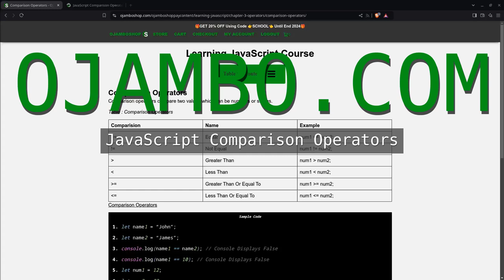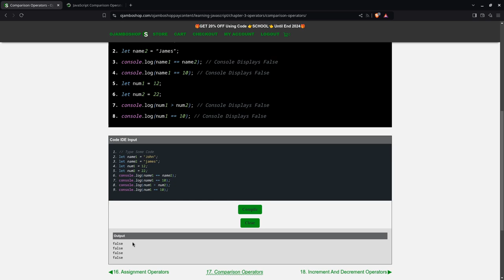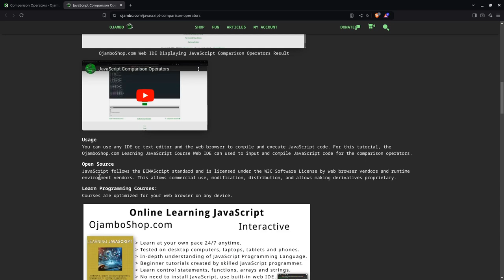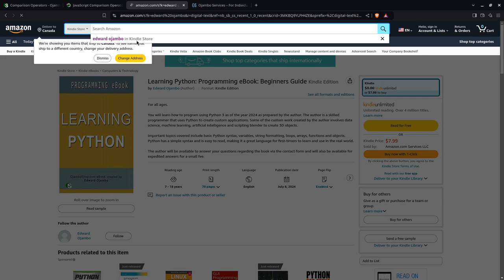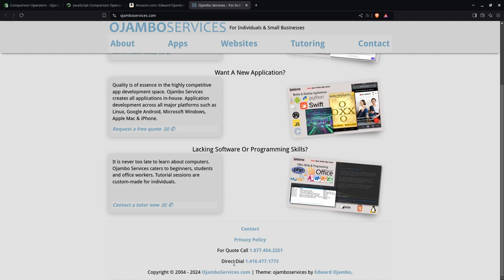JavaScript Comparison Operators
JavaScript comparison operators are used to to determine whether values are equal, not equal, greater than, less than or within a specific range.
Comparison operators compare two values which can be numbers or strings.
Try it yourself after taking the Learning JavaScript Course.